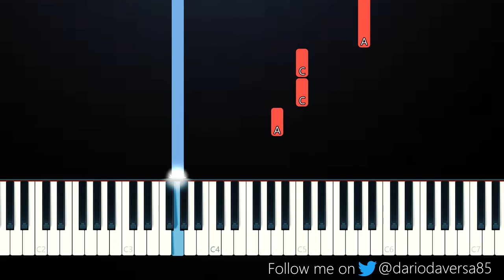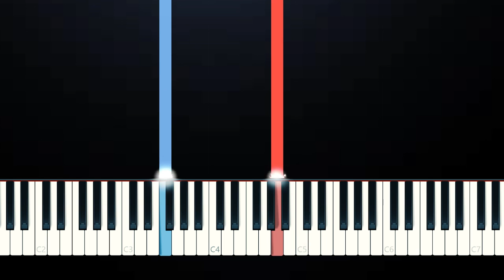Fleetwood Mac - Dreams (SLOW EASY PIANO TUTORIAL)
My youtube setup: